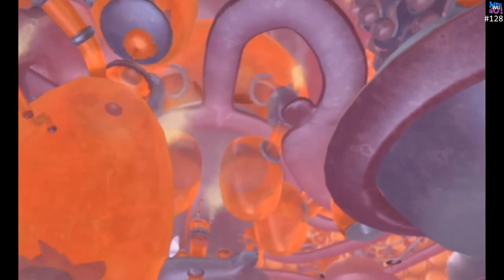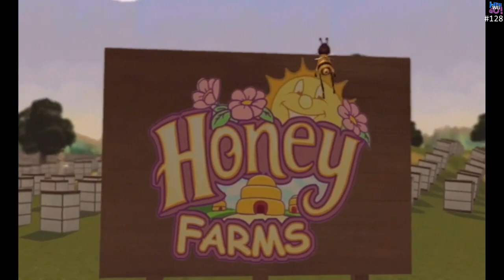Bee Movie Game | Game 128 | Here Wii Go | Wii Console Journey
Why can't we get along?

Here Wii go is a Wii console completion challenge.  The challenge is completing all NA retail Disc games. Like to Know More About the Challenge

Edited for you the viewer